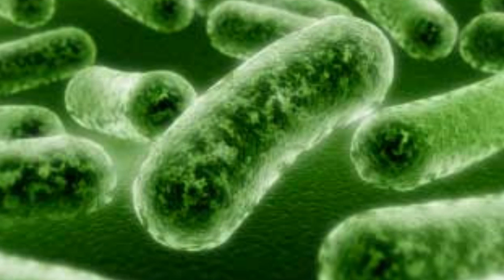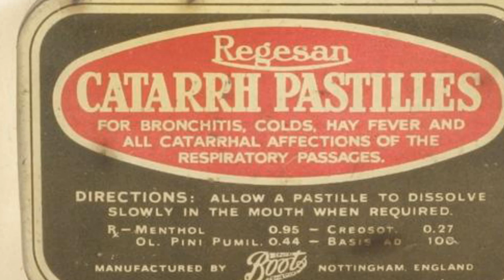5 Bizarre Ways Our Ancestors Explained Disease